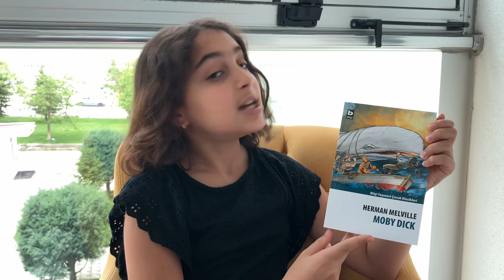Kitap İnceliyorum "Moby Dick"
Yorumlayan:
Öykü Altuntaş (TED Eskişehir Koleji 5A)

Kitap Künyesi:
Kitap Adı: Moby Dick (The Whale)
Yazar: Herman Melville
Çeviren: Ceren Ceylan

Yayın Evi: Bilgi Yayınevi Çocuk Klasikleri
1. Basım: 2017
5. Basım: Haziran 2022